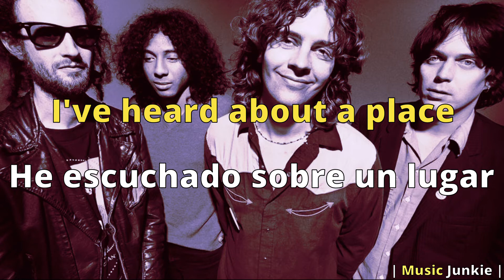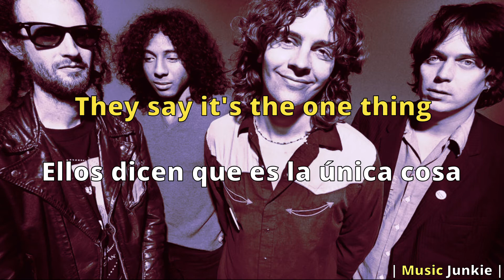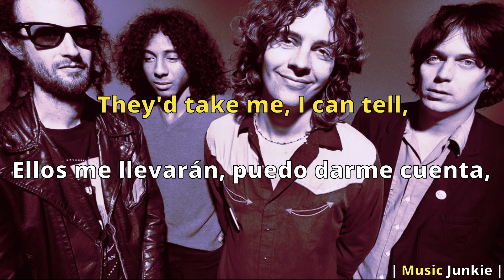The Flaming Lips - Brainville [Letras en Inglés y Español / English and Spanish Lyrics]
"Brainville" de The Flaming Lips, con letras en inglés y español.
"Brainville" by The Flaming Lips, with english and spanish lyrics.